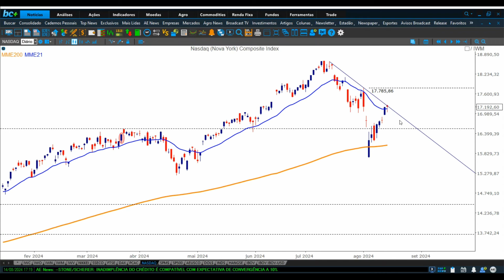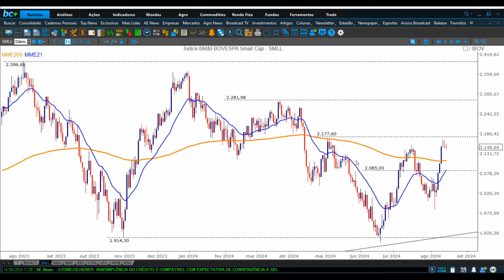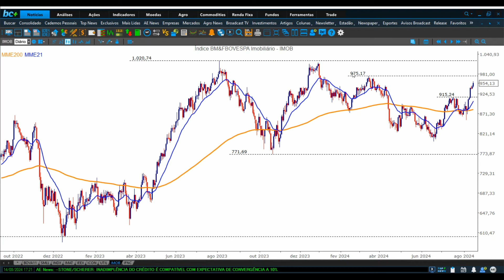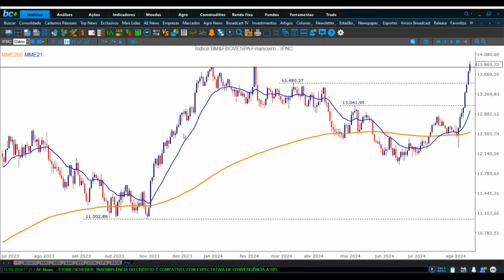Giro do Mercado | 14/08/2024